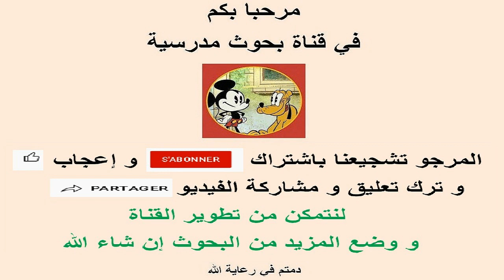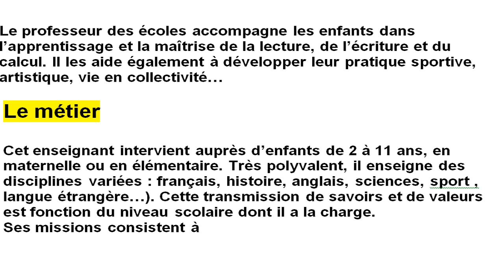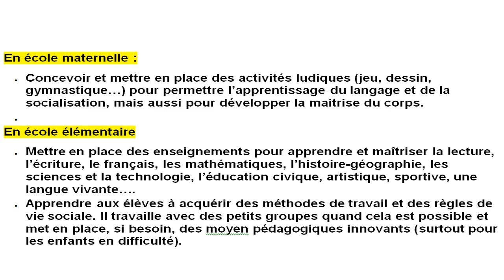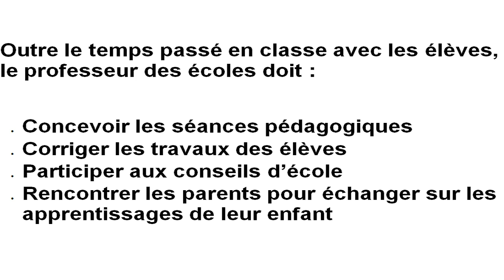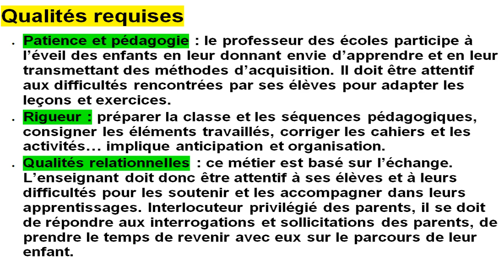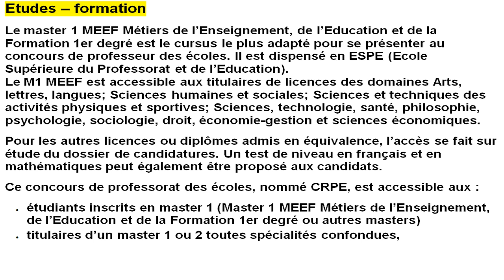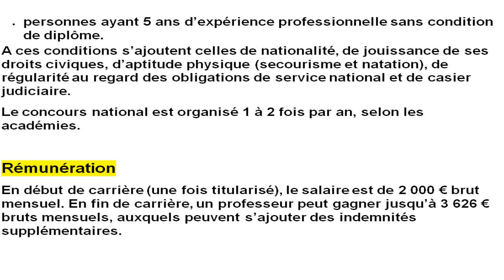بحث عن مهنة استاذ بالفرنسية